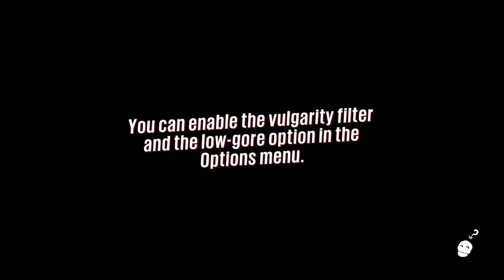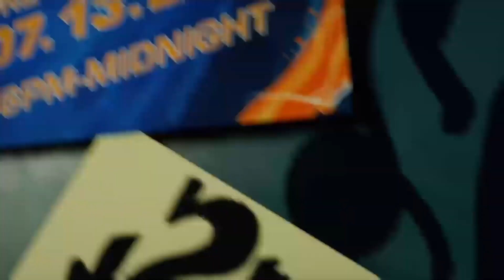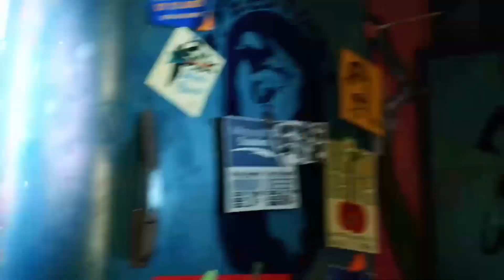Let's Play: Sunset Overdrive - Full Game - [Episode 1] 2HR Sneak Peek Part 1 [1080p HD]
A contaminated energy drink has transformed most of the population into toxic mutants. For many it's the end of the world, but for you it’s a dream come true. Your old boss? Dead. Your boring job? Gone. Transform the open-world into your tactical playground by grinding, vaulting and wall-running across the city while using a devastating, unconventional arsenal. With hyper-agility, unique weapons, and customizable special abilities, Sunset Overdrive rewrites the rules of traditional shooters and delivers an explosive, irreverent, stylish, and totally unique adventure exclusively to Xbox One.

It really helps :) And be sure to leave your opinion of Sunset Overdrive below !!!

This Episode was recorded live on Twitch.tv/Fncwill !  For more exclusive first looks and fun live streams , be sure to go follow Will on Twitch

Sunset Overdrive Walkthrough Part 1 - Sunset Overdrive Gameplay Part 1 - Sunset Overdrive Part 1 Gameplay -  Sunset Overdrive Sneak Peek - Sunset Overdrive Episode 1